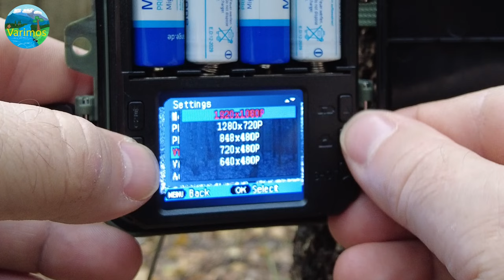Eine Mini Wildkamera zum Minipreis mit echt guten Ergebnissen !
Mini 800 Wildkamera

Meine Kamera
Erweiterungsakku
Meine fliegende Kamera
Ultraleicht Stativ (Sehr Preiswert)

-Wildkamera Zubehör-

Wildkamera Testsieger 2023
Wildkamera Testsieger 2022
Wildkamera Testsieger 2021